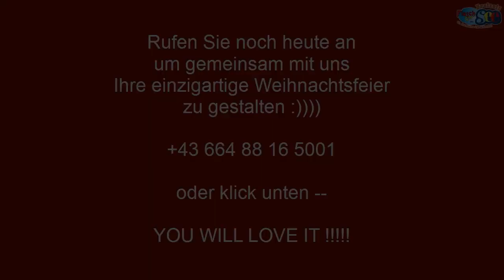Weihnachtsfeier Raum am See Nähe Ost Steiermark Stmk Flasch City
Wo gutes Essen erst der Anfang ist! » Herzlich willkommen im Winterwonderland in der Flasch City. « Ihre Veranstaltungslocation direkt am Freizeitsee in St. Lorenzen im Mürztal.

Die schönste Zeit des Jahres steht vor der Tür, und wir laden dich herzlich ein, gemeinsam mit uns die Magie der Weihnachtszeit zu erleben.

Unsere Eventlocation verwandelt sich in ein Winterwunderland, das perfekte Ambiente für unvergessliche Weihnachtspartys und festliche Feiern!

Unsere Eventlocation bietet den perfekten Raum für Weihnachtsfeiern jeder Art, sei es eine festliche Firmenfeier, eine private Weihnachtsparty oder ein gemütliches Treffen mit Freunden.

Wir kümmern uns um jedes Detail, damit du dich entspannen und das Fest genießen kannst.Reserviere noch heute deinen Platz im Winterwunderland in der Flasch City und feiere Weihnachten in zauberhaftem Ambiente.

Fragen Sie an und zusammen schaffen wir unvergessliche Erinnerungen in dieser festlichen Jahreszeit!

Eine atemberaubende Weihnachtsfeier im Winterwunderland direkt am See, eine märchenhafte Location im Wald, am See und direkt am Ufer, bei uns in der Flasch City werden Ihre Wünsche wahr.

Bei einer Flasch City Weihnachtsfeier haben sie nicht nur eine große Speisenauswahl - bei der Sie nicht wählen müssen, sondern Ihren Gästen alles anbieten können. Mindestens 12-15 verschiedene Hauptspeisen, von welchen Sie und ihre Angehörigen alles gustieren können!

Natürlich werden wir weihnachtliche Klassiker wie zB. Gerichte mit Ente, Speisen mit Kastanien und und und… für eure Feier vorbereiten.

Die Gäste lieben es, dass sie sich nicht auf ein Gericht (auch wenn es sehr sehr gut,lecker ist) festlegen müssen, sondern in abenteuerlicher Version eine große Mehrzahl von vielen verschiedenen Speisen probieren können.

Halte die besonderen Momente mit Bekannten und/oder Familie mit Hilfe unserer Fotobox fest und erstelle wundervolle Erinnerungen an diese besondere Zeit.

So finden Sie uns:
Flasch City
Seestraße 4
8642 St. Lorenzen im Mürztal
Bezirk Bruck Mürzzuschlag
Steiermark Stmk
Österreich

Weihnachtsfeier Raum am See Christmas Party Room by the Lake Petrecere de Crăciun Cameră la Lac Karácsonyi buli szoba a tó mellett Festa di Natale stanza al lago Božićna zabava soba uz jezero Fiesta de Navidad salón junto al lago Vánoce party místnost u jezera Soirée de Noël salle au bord du lac Nähe Ost Steiermark Stmk Flasch City Styria Stiria Stájerország Štajerska Estiria Štýrsko Styrie S6